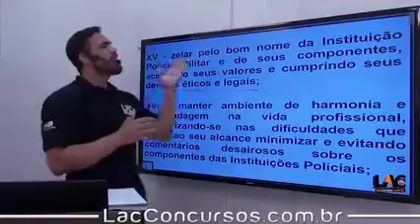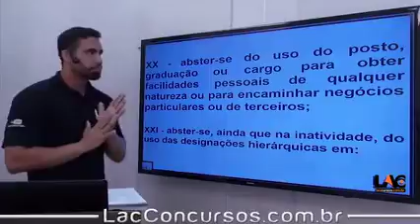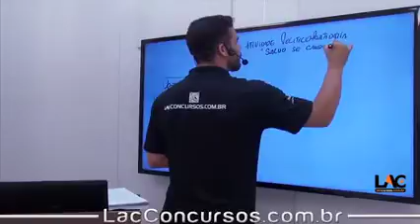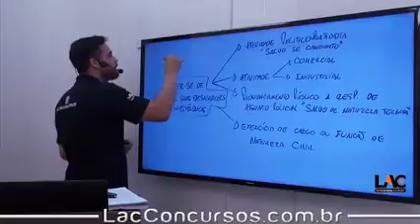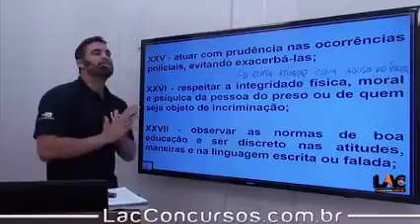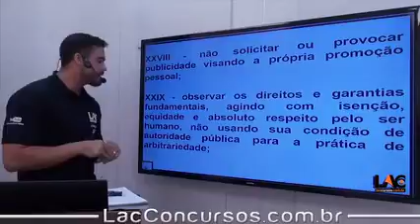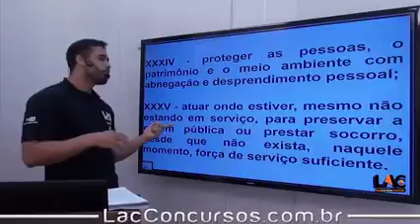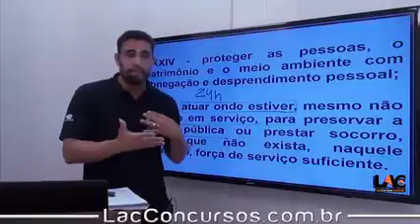7807 Legislação Específica - LC SP nº 893/2001 - Parte 4